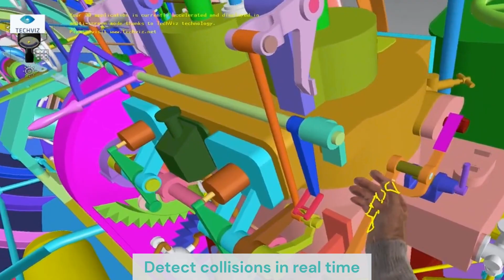TechViz | Human body tracking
TechViz Showroom is a unique facility located in the heart of Paris, France. TechViz displays 3D applications in a Virtual Reality system. No data conversion needed. If you want to see your 3D applications in a 4 sided CAVE, this is the place to visit.